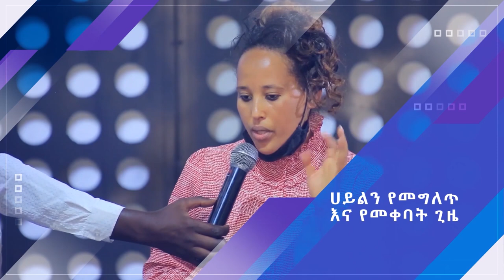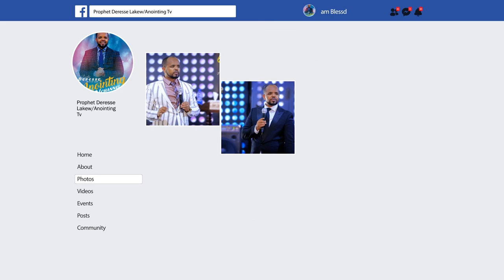ሀይልን የመግለጥ እና የመቀባት ጊዜ...||MAN OF GOD PROPHET DERESSE LAEKW